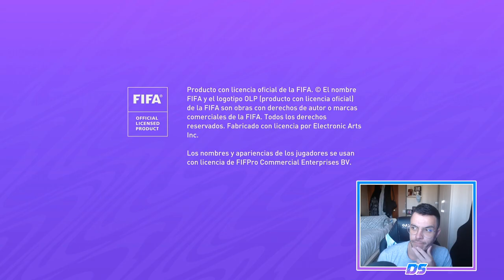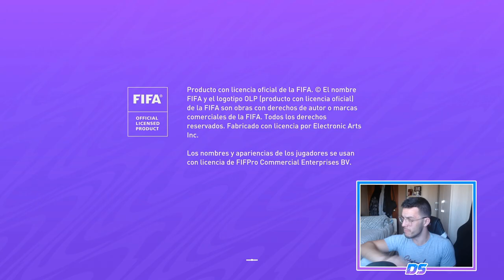FIFA 21 SUPERLIGA SPECTRAL | CORK CITY | ¿ME DEJARÁN JUGAR? #33